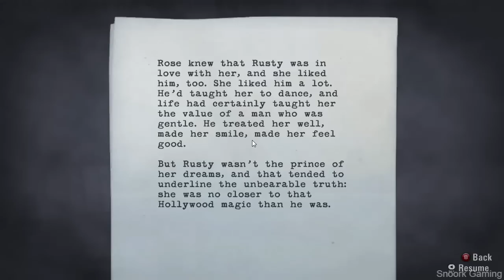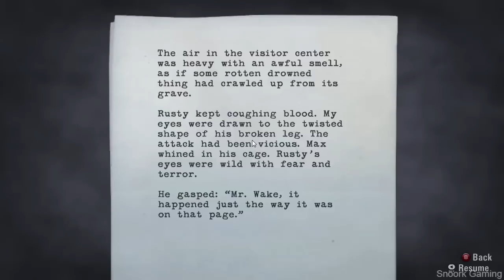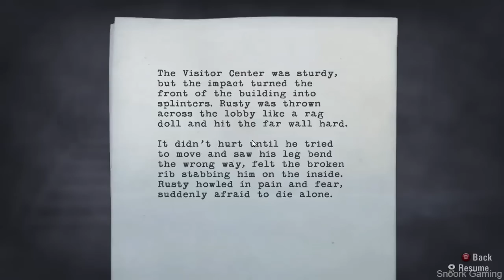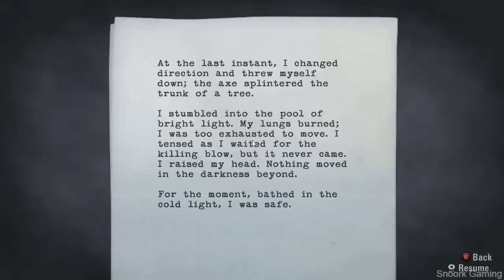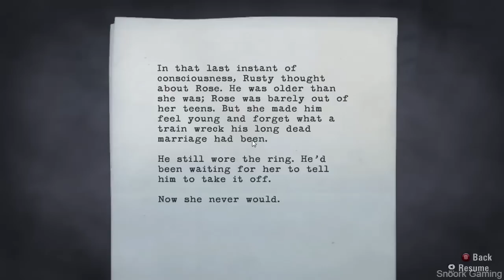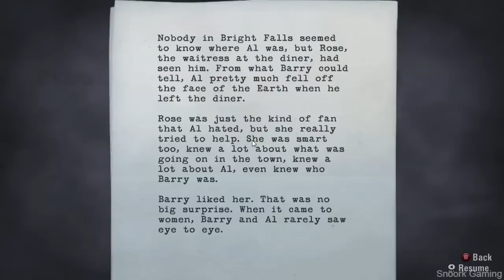Alan Wake Gameplay Walkthrough Part 7 No Commentary